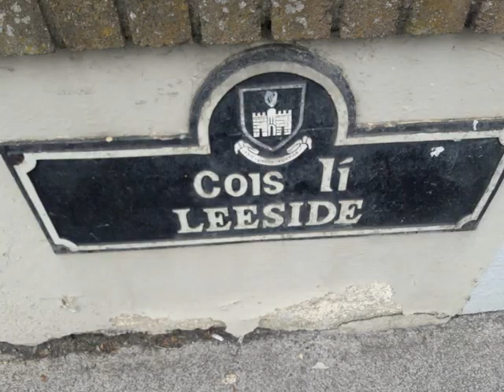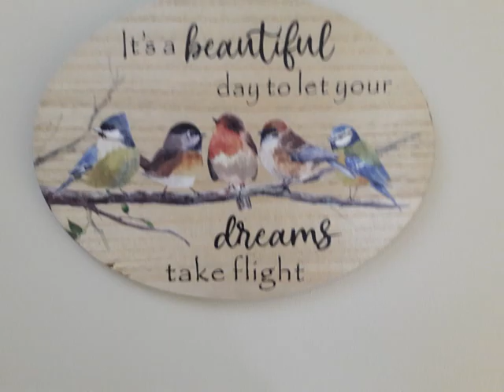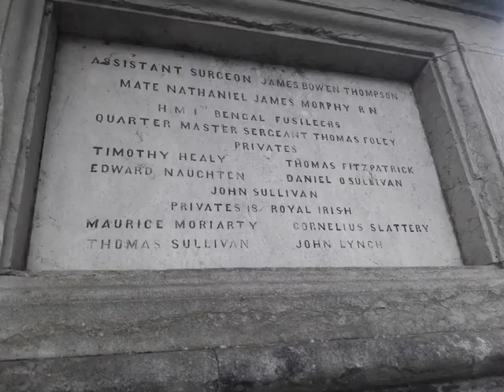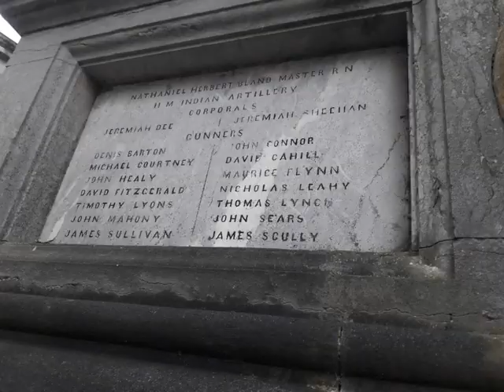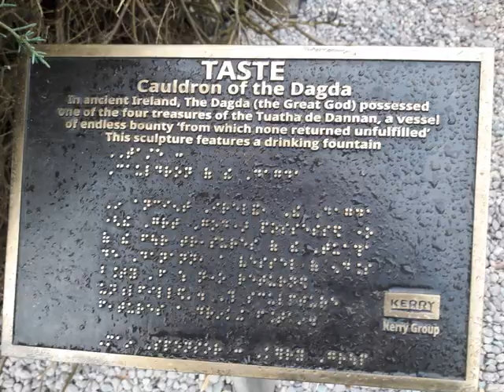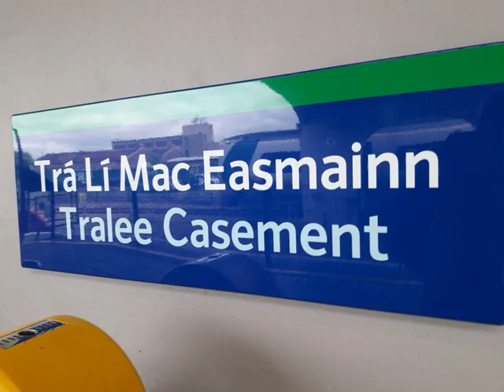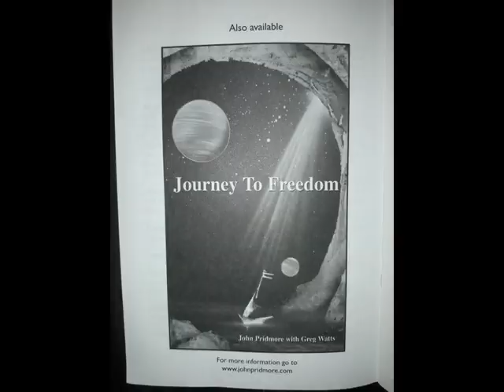Tralee 3 Aug 2024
Walked from Railway station to Fatima Home and back to station and headed for Siamsa Tire and back to Rail station in Tralee County Kerry.